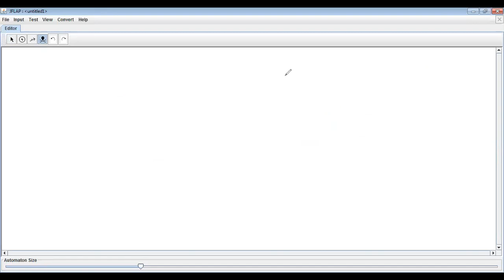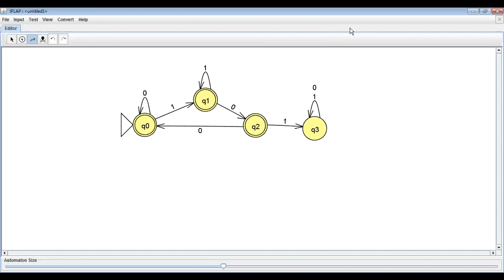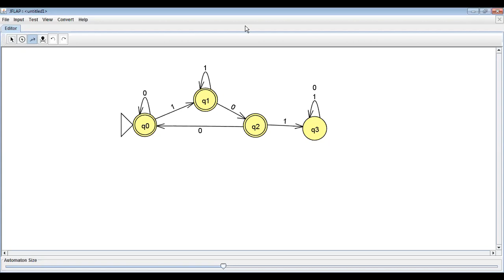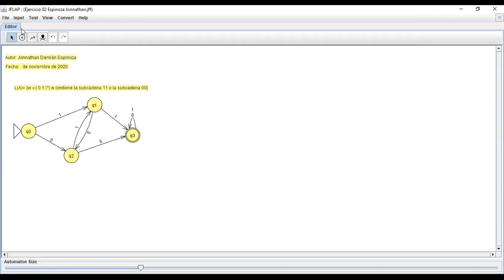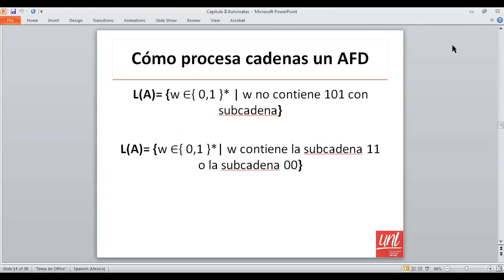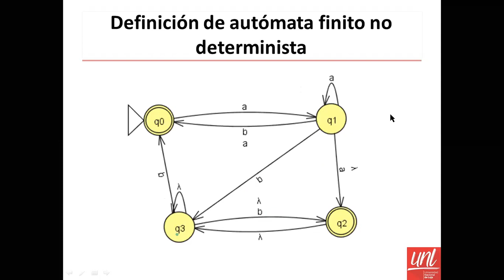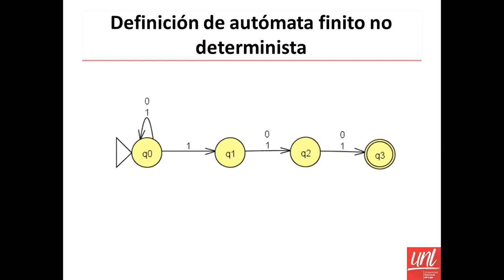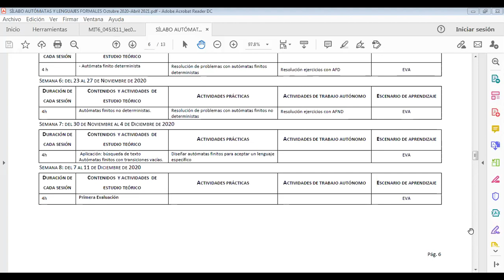Autómatas y Lenguajes Formales Parte 6